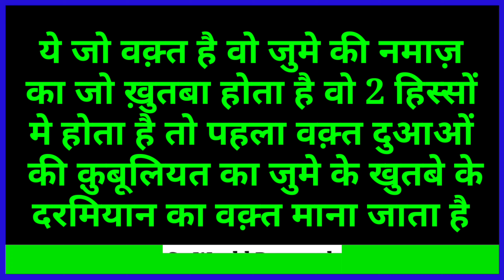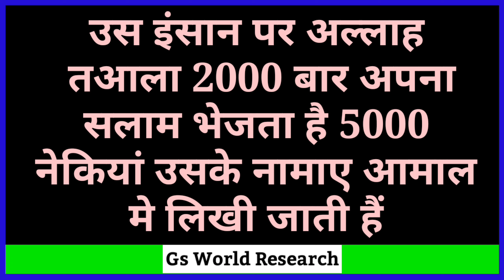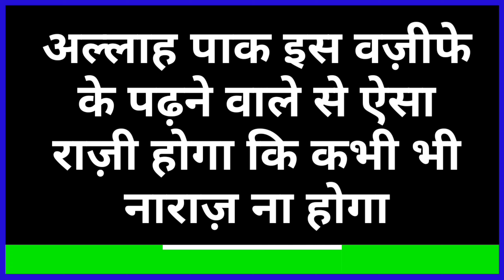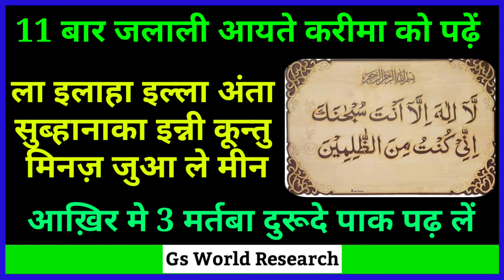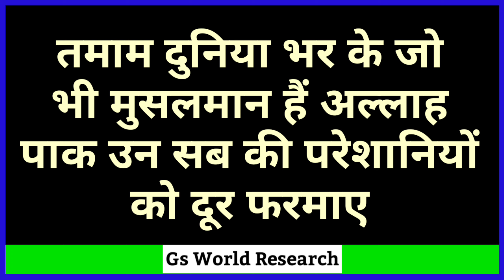जुमें का सबसे ख़ास वज़ीफ़ा | Jume ka Best Wazifa | Jume ki Dua | Jume ka Powerful Amal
अल्लाह पाक का एहसान है जो उसने हमें जूमें का दिन इनायत किया
ये दिन लै लतुल क़दर की रातों से भी कहीं ज़्यादा फ़ज़ीलत बाला है
इस दिन के बहुत से वज़ीफ़े है दुआएँ है
जिनमे से आज एक आपको इस वीडियो में बताई गई है जिसकी फ़ज़ीलत का आलम ये है कि जुमें के दिन जो इंसान जिस जगह बैठकर ये वज़ीफ़ा पढ़े तो उस जगह से उठ न पाए कि अल्लाह रब्बुल इज़्ज़त उसकी दुआ को क़ुबूल फ़रमा ले
ओर साथ के साथ इस वज़ीफ़े से 14 और भी ताक़तवर फायदे इन्सान को उसी बख्त में मिल जाते है

Shukriya
Allah Ap Sabko Hamesha Khush Rakhe
Ameen -

Allah Hafiz